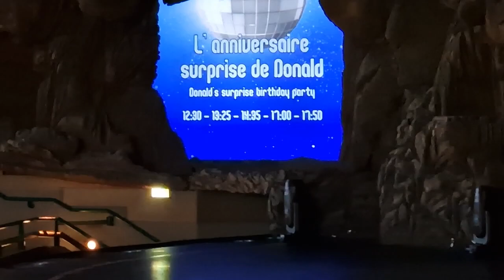Another Trip To Disneyland Paris // Hotel: Sequoia Lodge // June 2024// Part 2